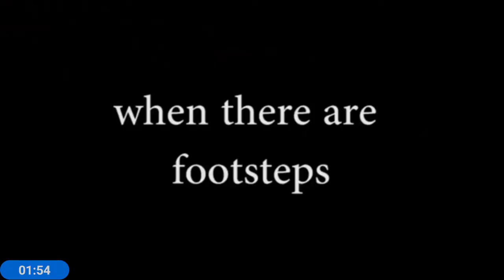PUBG funny animation video /a noob land in pochinki